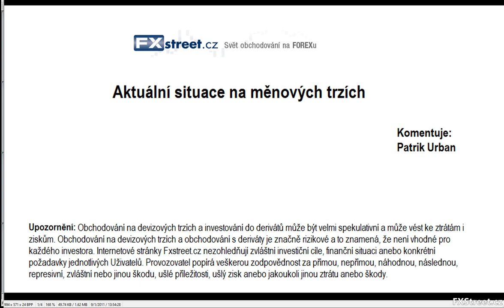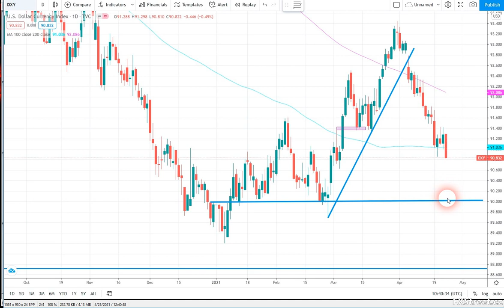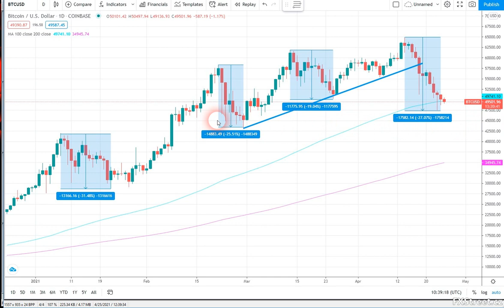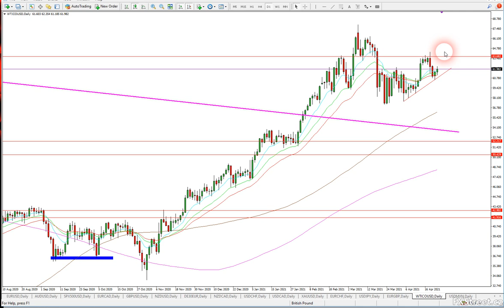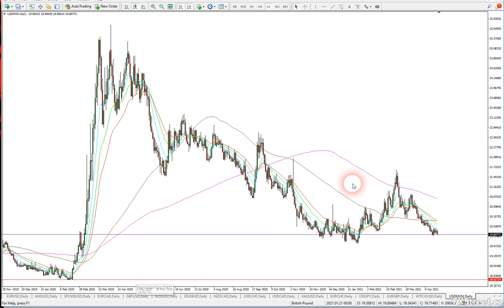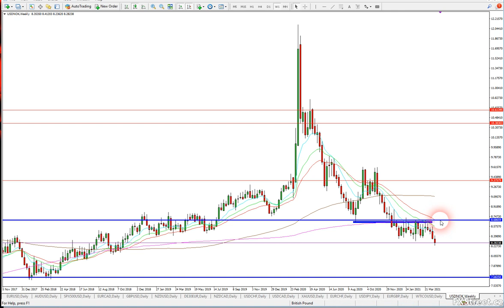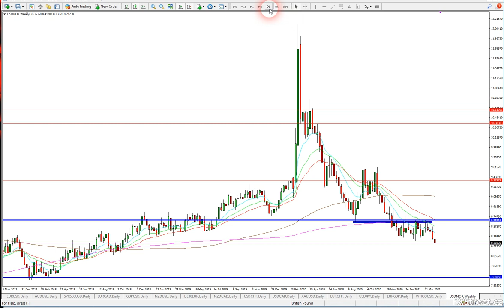Trading analýza finančních trhů od FXstreet.cz (26.4. - 30.4.2021)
Pravidelný týdenní komentář k aktuálnímu vývoji na měnových trzích (forex) od profesionálního tradera a analytika Patrika Urbana ze společnosti FXstreet.cz